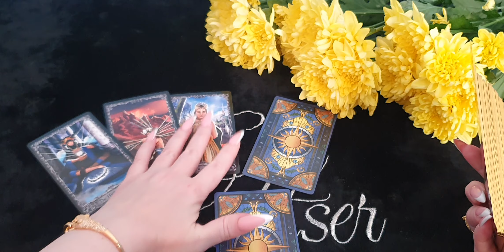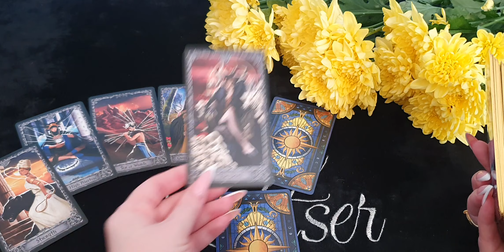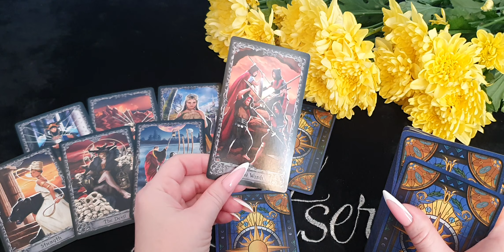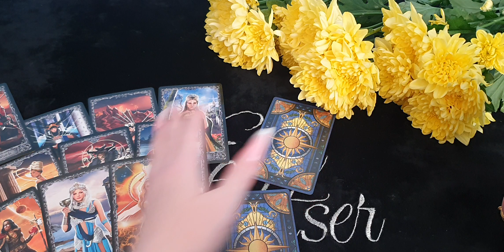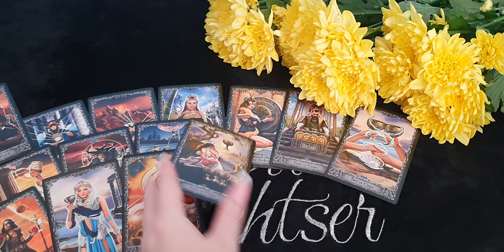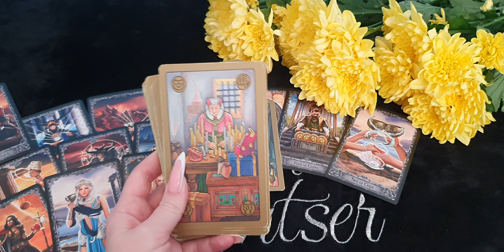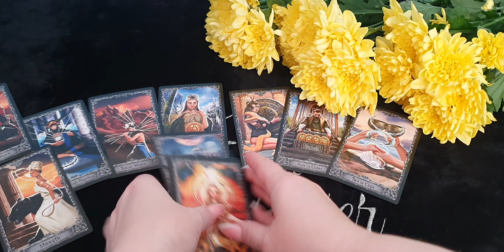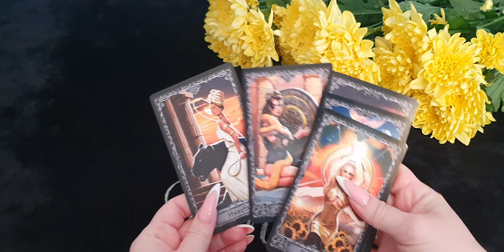ВЕСЫ. Таро-прогноз от Евы Лехцер с 27 июня по 3 июля 2022 года. Timeless In-Depth Tarot Reading